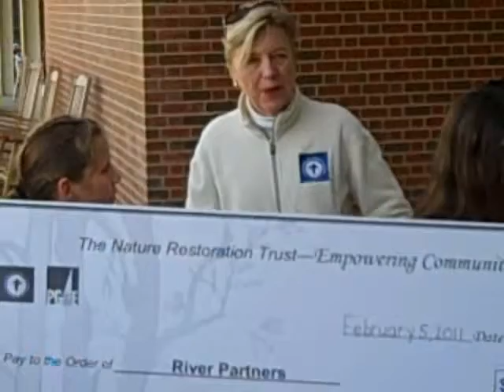Native Grass Planting